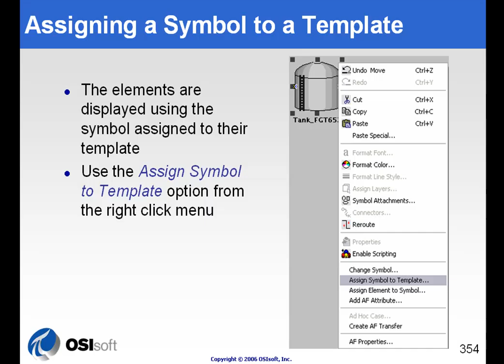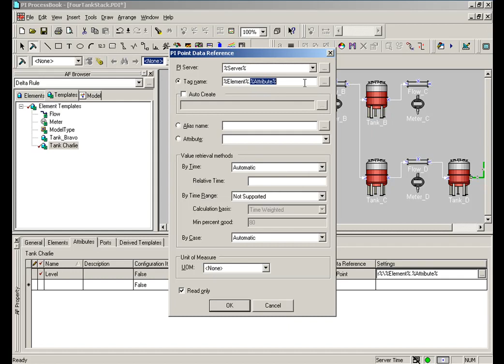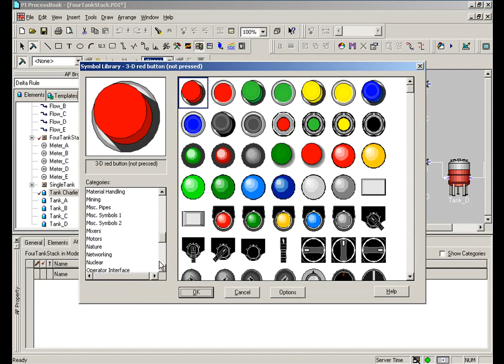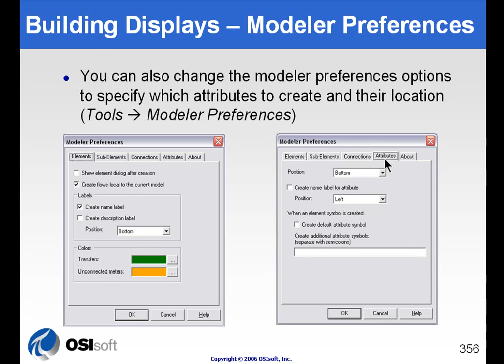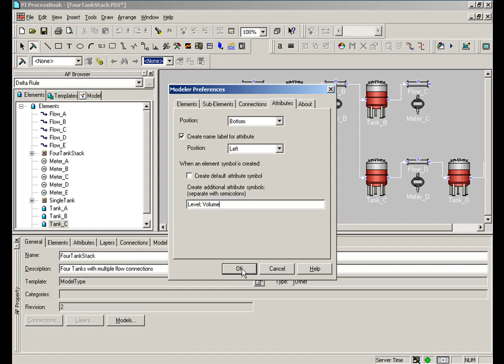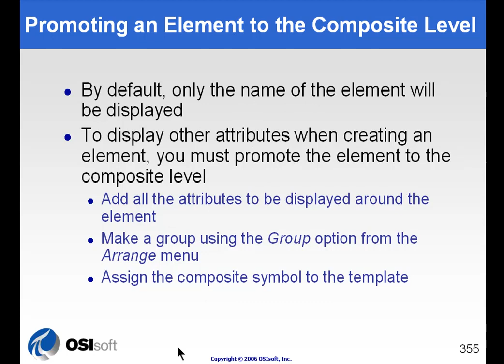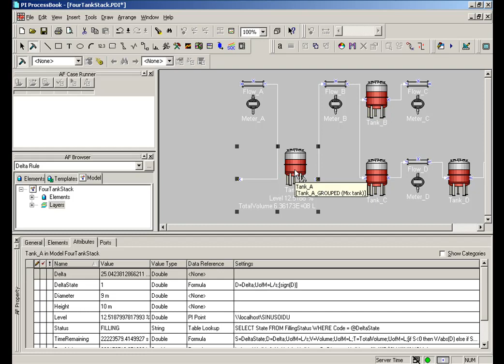OSIsoft: Building PI AF displays, Part 2. v2010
Create a ProcessBook display based on elements contained in an AF database.

you can see where this video is in the sequence of videos on this topic.